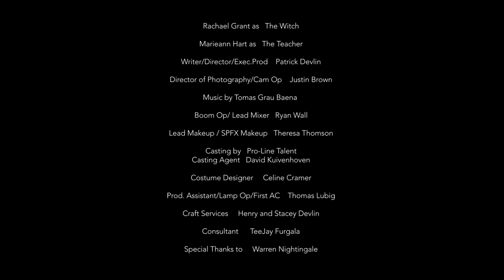MIMIC by Patrick Devlin 2017